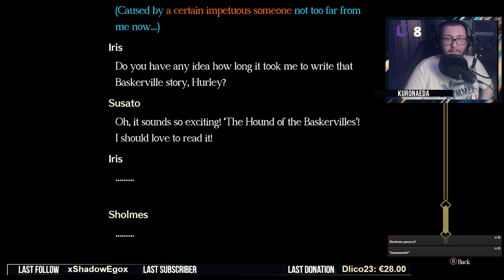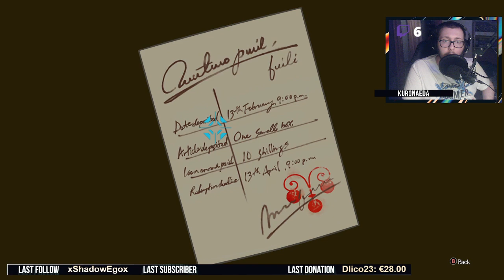⚖️ TGAA #12: E' STATO SPARATO?! - Kuro Naeda Live Show